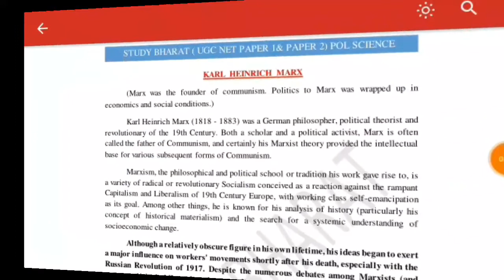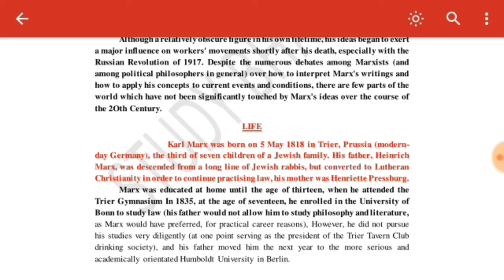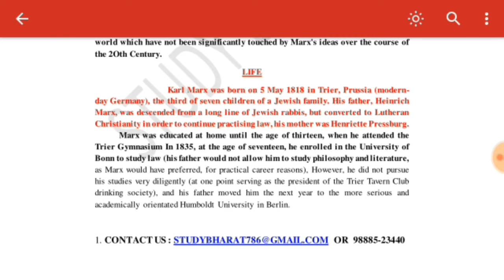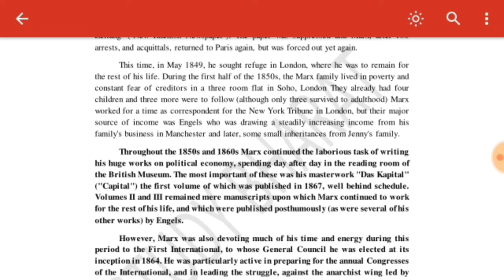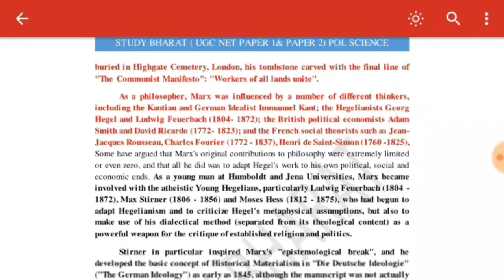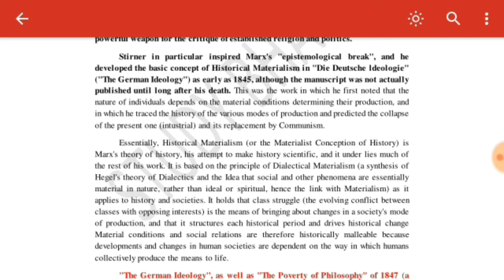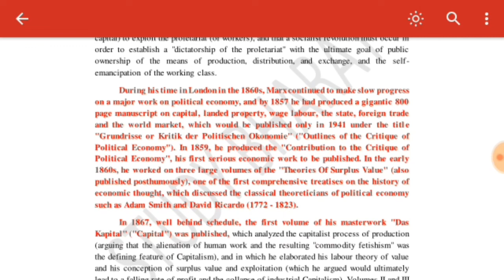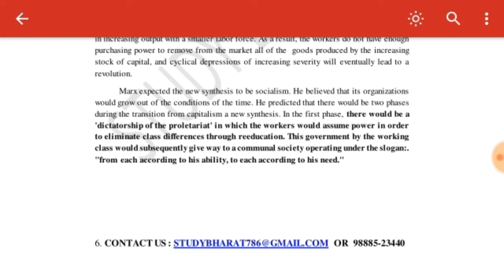Karl Marx Lec 12 unit 2 ugc net 2019